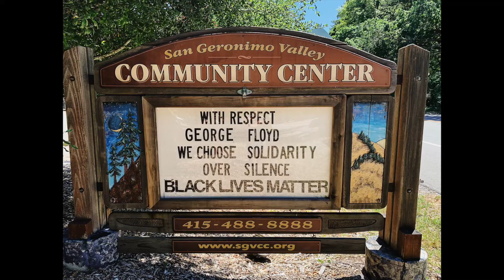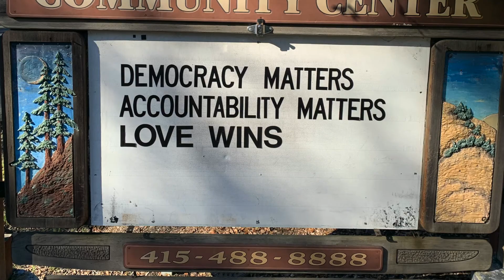San Geronimo Valley Community Center Now & Then!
What a year! Onward!

Thank you to our incredible community! Gratitude for all of our neighbors, volunteers, clients, local families and seniors and our invaluable partners -- The San Geronimo Valley Community Center Staff